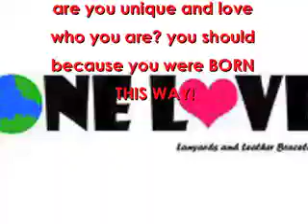Lanyards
ONE LOVE!